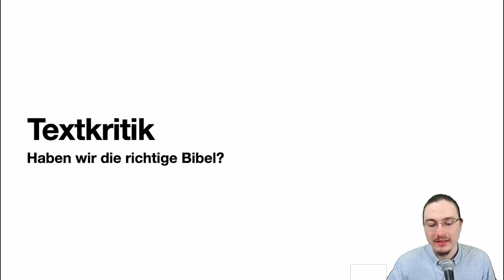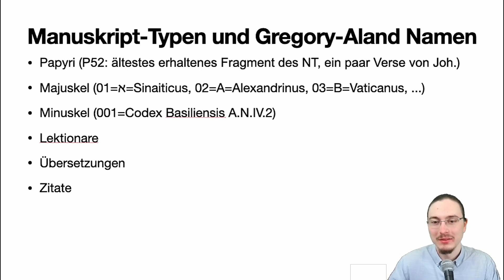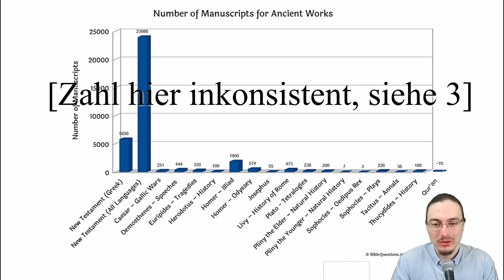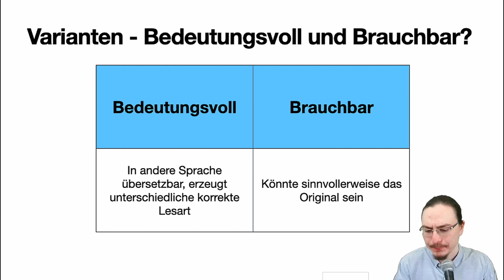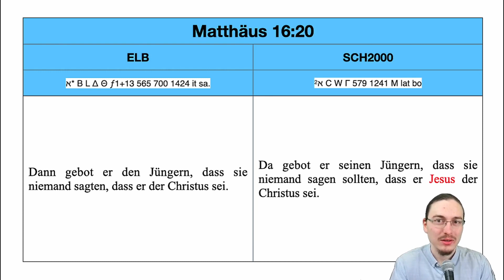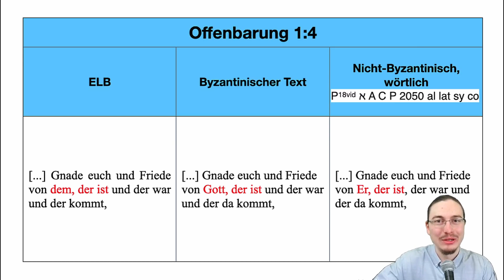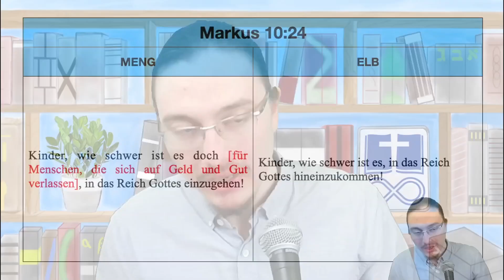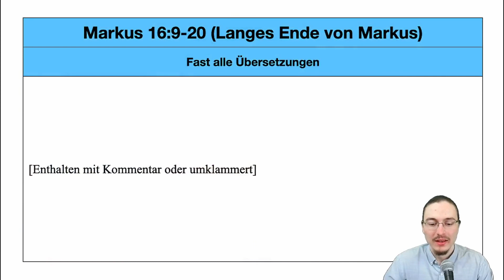Verschiedene Überlieferungen der Bibel. Sola Scriptura Serie 3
Wurden die Originale der Bibel wirklich gut übertragen?
Können wir sie mit guter Sicherheit rekonstruieren?
Oder haben wir nur noch das Resultat von einer langen Kette Stille Post?

Heute schauen wir uns die wichtigen Details im Textzeugnis des neuen Testaments.

Zeitstempel:
00:00 Textkritik und Varianten in der Bibel
03:23 Welche Manuskriptsorten existieren?
11:44 Wie viele Manuskripte existieren?
13:04 Was bringen uns viele Manuskripte?
16:45 Anzahl an NT Manuskripten
19:00 Abstand zwischen Originalen und Manuskripten
21:58 Was sind textuelle Varianten?
23:19 Arten von Varianten
31:02 Fallbeispiele für textuelle Varianten
50:15 Fazit: Textuelle Varianten
52:00 Comma Johannaeum
54:26 Pericope Adulterae
56:30 Langes Ende von Markus
57:55 Fazit

[3]: Hier war ich inkonsistent. Es existieren knapp 70 Fragmente/Manuskripte des Qur'an vor dem Jahr 800. Bei anderen Schriften wurden auch spätere Kopien aus rein Handschriftlicher Tradition aufgetragen. Mir ist (Februar 2020) die tatsächliche Anzahl an Qur'anischen Manuskripten nicht bekannt. Trotz meinem Fehler hier ist das Textzeugnis für den Qur'an sehr schlecht und es existiert keine Textkritische Version im Gegensatz zum Beispiel zum Novum Testamentum Graece (Nestle-Aland). Für einen Überblick zum Qur'anischen Textzeugnis siehe
[9]: codexsinaiticus.org; insbesondere zu den verschiedenen Schreibern